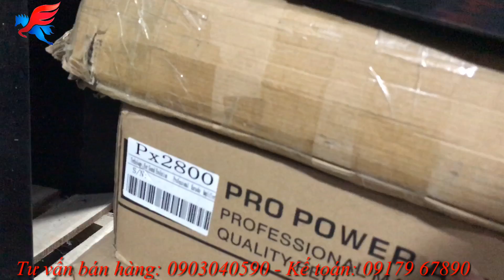Khai XUÂN mở hàng đầu năm 2020, Giamr giá SỐC từ 300k - 500k trên sản phẩm!...